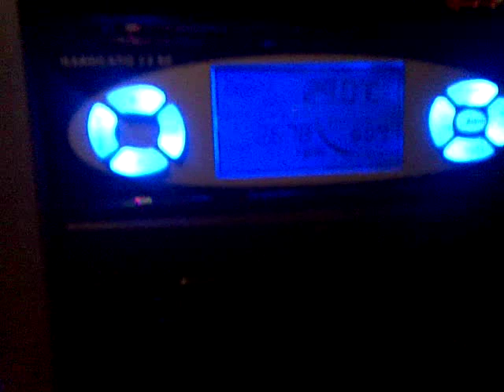Watercooled I5 750 @3.33 GHz with ATI HD6950 2Gb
Watercooled I5 750 @3.33GHz
ATI HD6950 2Gb
Thermaltake Big Water 770
Zalman GS1000 case
800w PSU (forgot the brand)
Asus P7P55D
12Gb Corsair dominator DDR3 RAM

Next month adding another 6950 to do crossfire :D